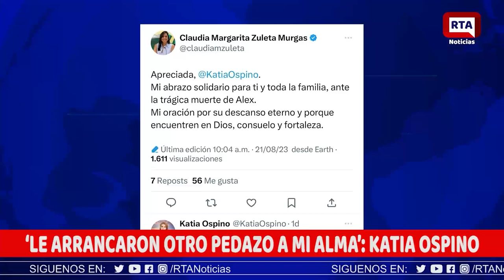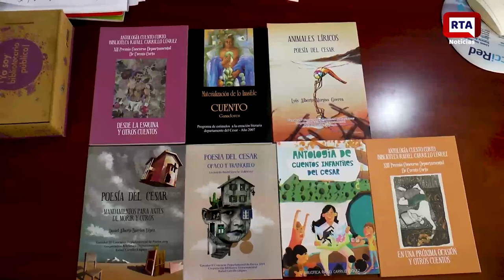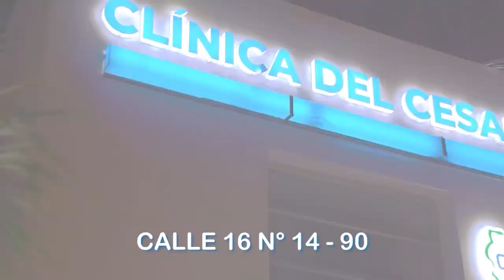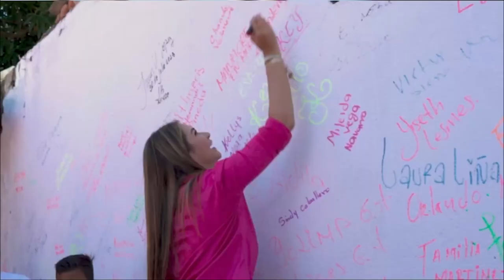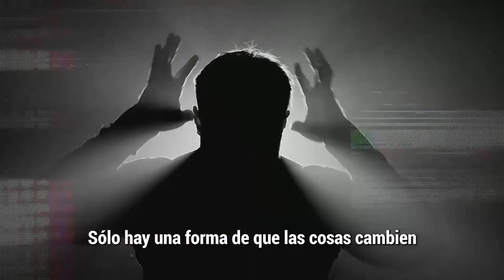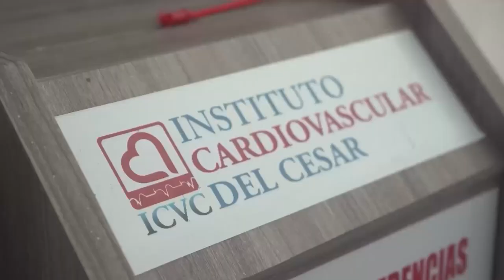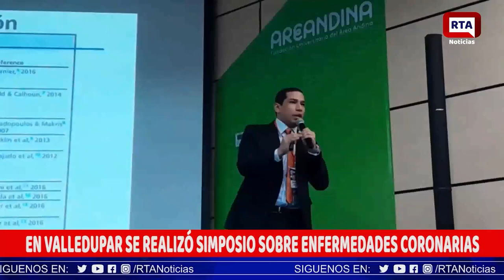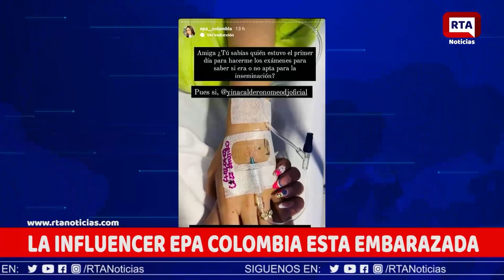RTA NOTICIAS 22 DE AGOSTO DE 2023